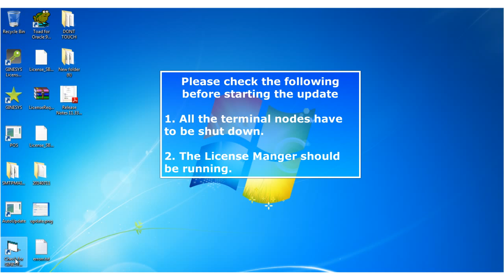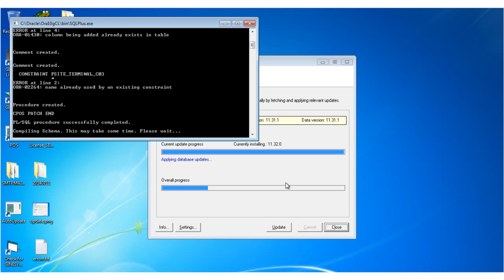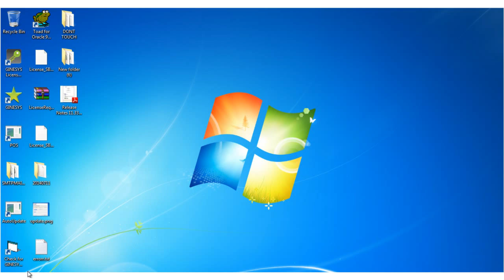GINESYS Tutorials: How to update GINESYS Head Office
This specific tutorial is from the series GINESYS Head Office presented by authors Aparajita Basu Roy and Bridget Udwadia. The complete series offers short tutorials and surprising workflow tips that make using GINESYS Head Office more efficient.